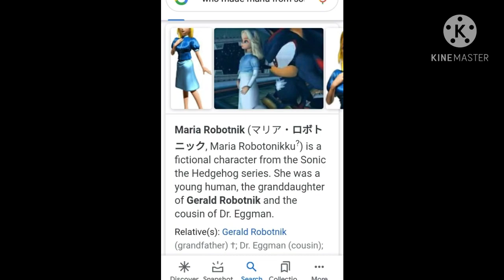Shadow and maria related..